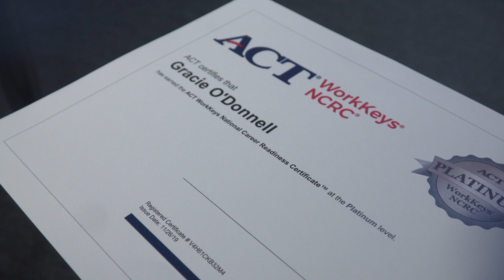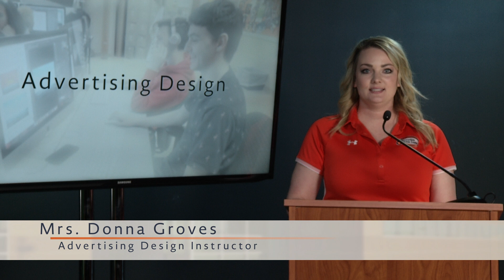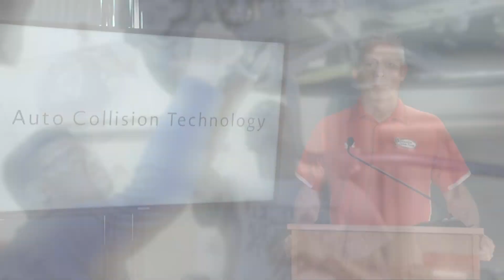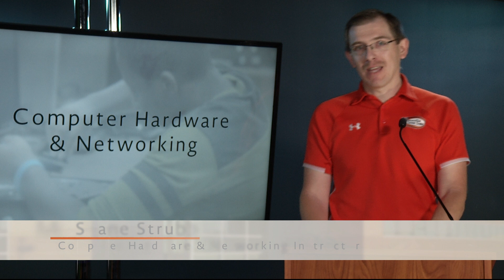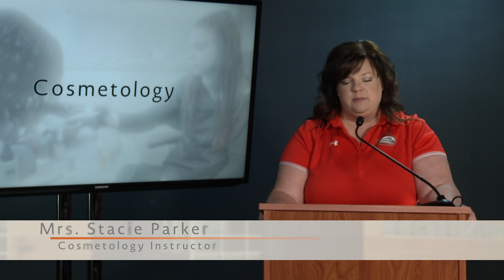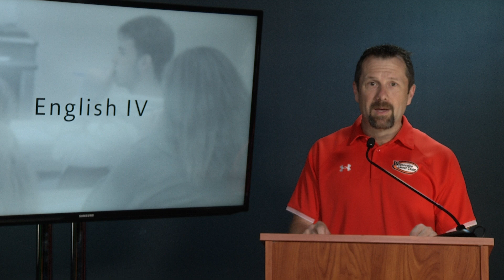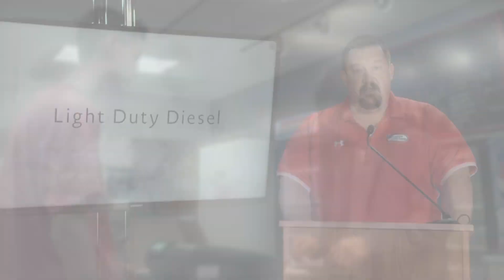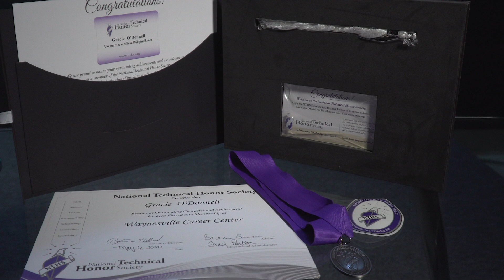2020 Waynesville Career Center Awards Ceremony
The 2020 Waynesville Career Center Awards Ceremony. Timing for sections of the presentation are listed below:

Welcome from Dr. Pattison & Awards Pick Up Information: 0:00
Kerry Payne Memorial Scholarships: 01:53
Waynesville School District Foundation Ronnie & Janice Dye Culinary Arts Scholarship: 03:22
Perfect Attendance & National Technical Honors Society: 41:15
Closing Remarks & Awards Pickup Information: 44:32

Program Awards
Advertising Design: 03:43
Agriculture Education: 05:23
Auto Collision Technology: 07:15
Auto Service Technology: 09:01
Business Education: 10:51
Commercial Printing: 11:30
Computer Hardware & Networking: 13:16
Computer Information Technology: 15:33
Construction Technology: 18:25
Cosmetology: 19:29
Culinary Arts: 21:19
English IV: 24:18
Health Science: 25:01
Heating Ventilation & Air Conditioning: 28:48
Light Duty Diesel: 30:21
Marketing: 32:49
Masonry: 35:17
Math IV: 36:03
Video Production: 36:27
Welding & Manufacturing: 39:14